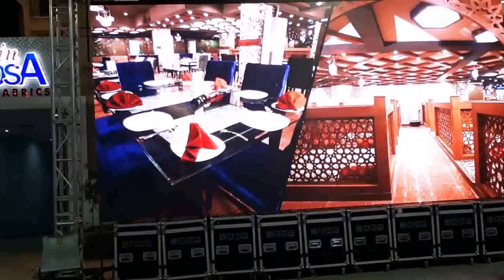Interior Designer In Hyderabad Pakistan (see description)